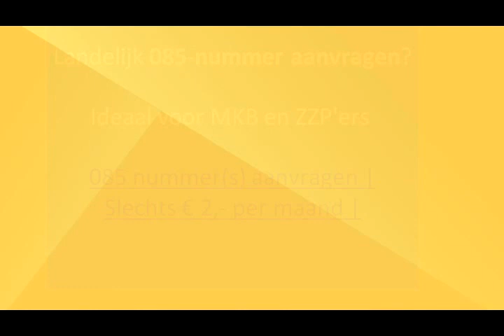085 nummers aanvragen | Slechts € 2,- per maand | Ideaal voor MKB en ZZP'ers | 020-2615675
085 nummers aanvragen | Slechts € 2,- per maand | per maand of per dag opzegbaar | Vragen Bel 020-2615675 | 085 nummers direct actief! Omzetverhogend + doorschakeling naar jouw mobiel.

Landelijk 085-nummer(s) aanvragen? Ideaal voor MKB en ZZP'ers en zorgt voor meer omzet! Nu tijdelijk voor slechts € 5,- p/m, incl doorschakeling naar je 06...

085 bedrijfsnummer aanvragen bij ons ben je altijd verbonden regel je zelf jouw telefonie zaken, 24/7 per dag.

085 nummers aanvragen | Slechts € 2,- per maand | Zonder onze tussenkomst kan zelf je bereikbaarheid beheren en aanpassen. Neem meteen contact op met de klanten service voor een offerte krijg direct toegang en ben je binnen enkele minuten 'bereikbaar'.